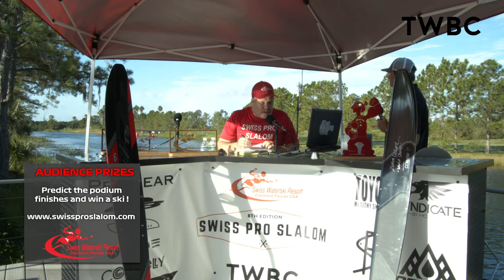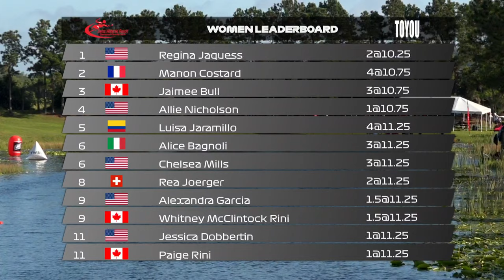2020 Swiss Pro Slalom - Women Round 1